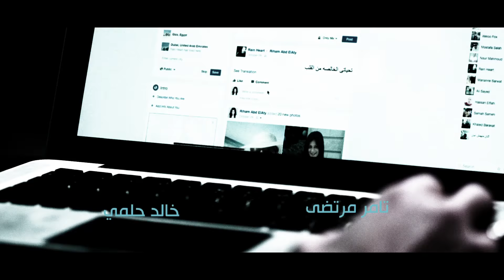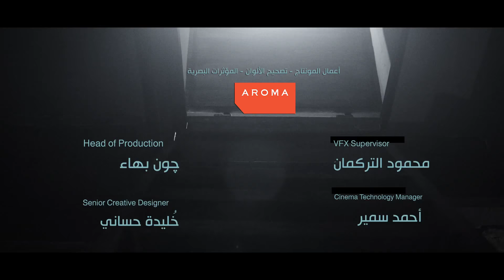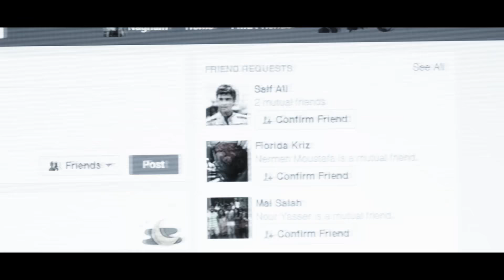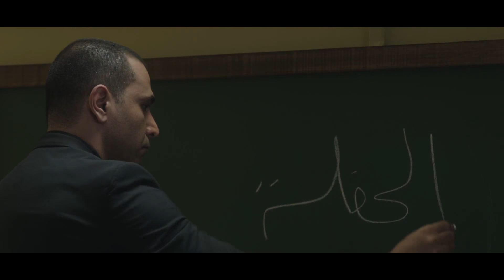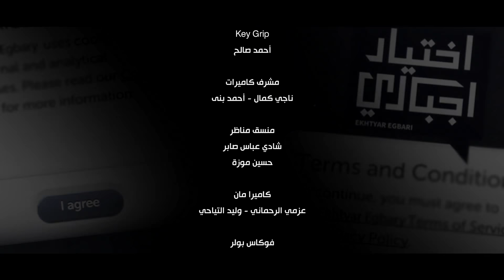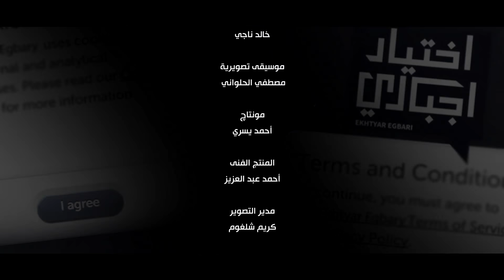اختيار إجباري - الحلقة 23 الثالثة و العشرون - Ekhtyar Egbare Series Episode 23